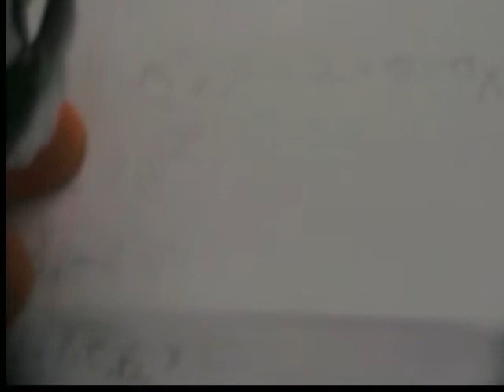Mr Potato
A slide show of mr. potatoes life